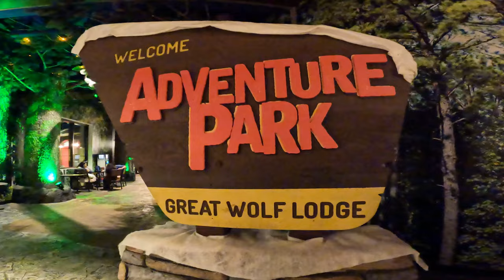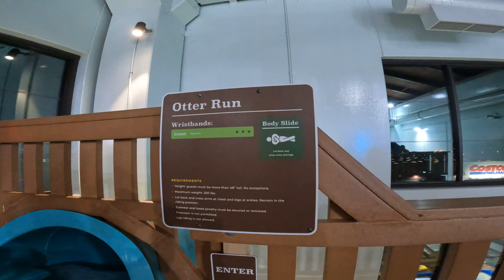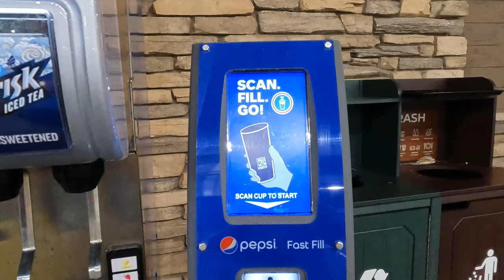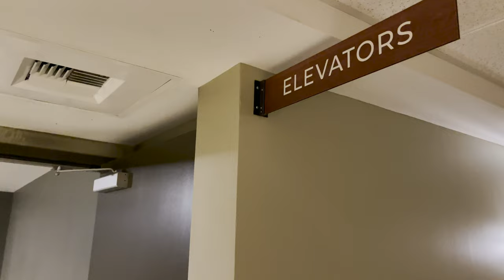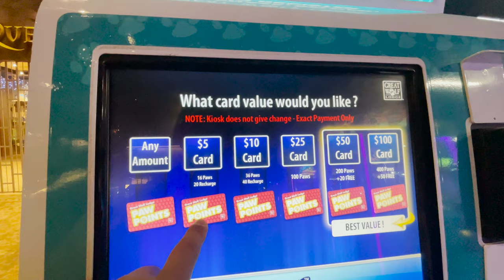Manteca's Great Wolf Lodge : 2022 Winter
Winter is coming, and that means one thing: winter at Manteca's Great Wolf Lodge! In this video, we'll take you on a tour of the 2022 winter season at Great Wolf Lodge Manteca, showing you all the exciting new features that are coming to the resort this year.

Don't miss out on all the winter fun – be sure to check out this video for a glimpse of what's coming to Manteca's Great Wolf Lodge this season! With all the new exciting features, this winter is sure to be a blast!

Manteca's Great Wolf Lodge is the newest location among others.  This is also a closer location for families who live closer to the bay area.  There used to take about 6 to 7 hour drive from the bay area to the Anaheim's Great Wolf Lodge, but the drive has cut down into 1 to 2 hours to this new Manteca location.

The Anaheim's Great Wolf Lodge remains the biggest in size among other branches.  The Scottsdales, AZ branch is about the same size as the Manteca's one except Manteca has a lazy river.